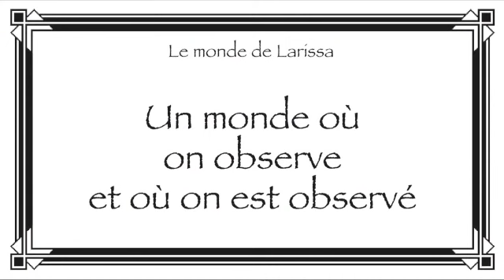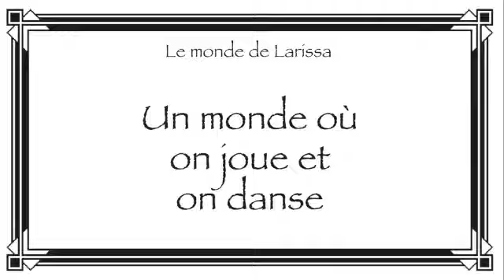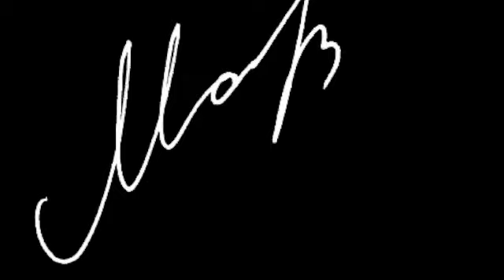Le Monde du peintre..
Le monde du peintre est complexe et secret, il faut un peut d'attention pour l'appréhender. Les paysages de Larissa MAYOROVA, fourmillent de multiples petites scènes de vie quotidienne, d'humour où de drames, ou les chats ont usurpés le rôle des humains. Cette vidéo nous montre tous ces détails souvent minuscules dans son oeuvre.